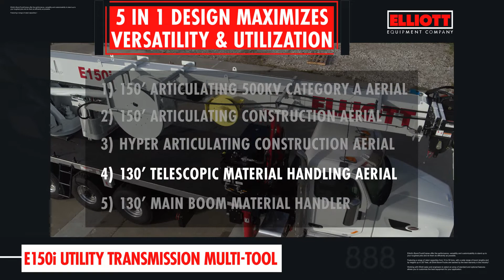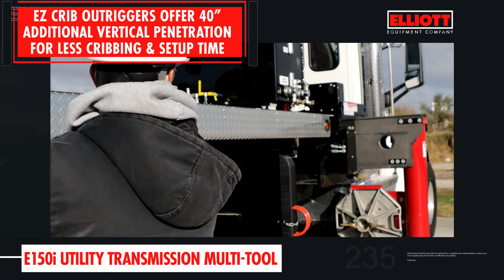E150i Utility Transmission Multi Tool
The E150i E-Line is a true transmission multi-tool, that lets you maximize your utilization and return on your investment. The E150i’s interchangeable boom system (Pat. Pending) has been designed with significant input from the industry and gives you the utmost flexibility in how you use the machine.
Interchangeable booms let one machine do the work of five, reducing equipment cost and maintenance and maximizing utilization
Articulating 500 kV rated fiberglass boom with corona ring, VON leakage monitor, and desiccant filter
Articulating steel construction boom allows you to store and protect fiberglass boom when not needed
Fiberglass and steel articulating booms have 60 degrees of hyper articulation, for access from below power lines or work in a substation environment
A telescopic boom and self-leveling material handling platform mode allows 1,000 lbs. platform material handling
Main boom material handling mode with 30,000 lb. maximum capacity
EZ Crib outriggers provide 30” more vertical penetration, to significantly reduce the amount of cribbing required, enabling faster setups with less lifting and twisting handling cribbing
Hydraulic tool circuit in platform with intensifier
Smooth controls and tailored operating envelopes for outstanding performance at work height
Heavy-duty structural components provide exceptionally long life and controlled ride
ANSI A92.2 compliance in all modes of operation
Backed by a lifetime structural warranty
Elliott Equipment Company specializes in manufacturing long-lasting and reliable personnel lifting and material handling equipment. Every Elliott product can be equipped with a range of accessories to provide a versatile solution for your application. All Elliott products are manufactured in the USA and are available with a wide range of factory customization options.